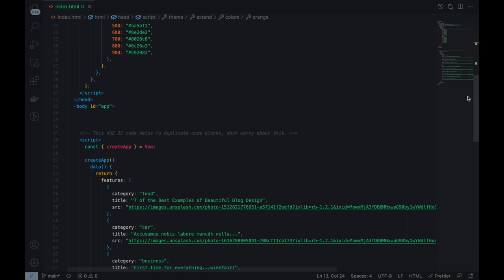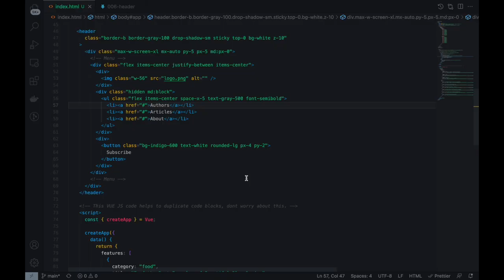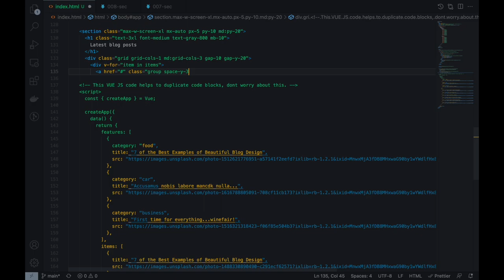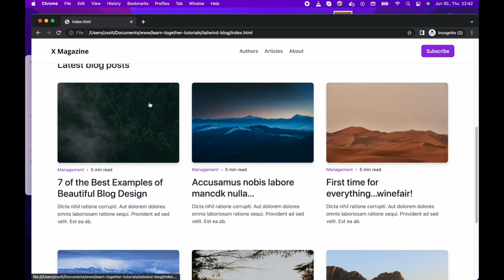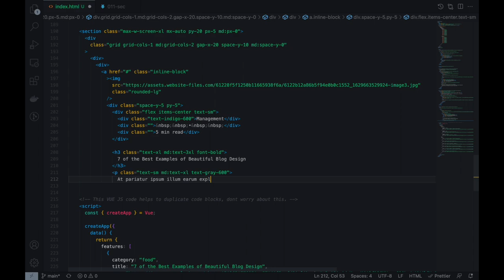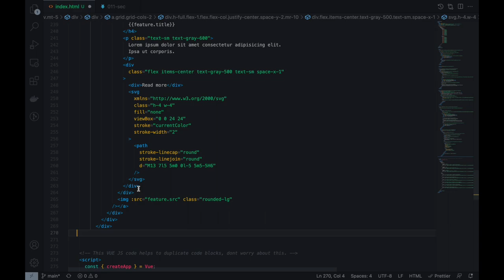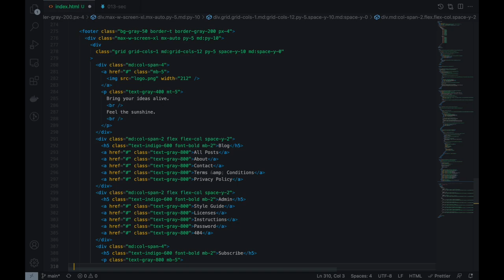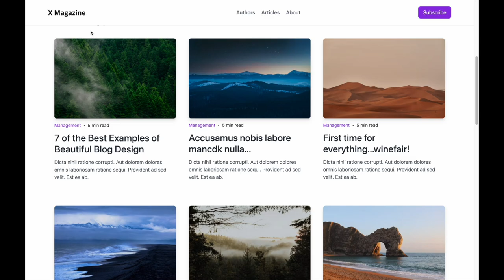Minimal Blog template with Tailwind CSS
In this tutorial video we create a minimal blog template with Tailwind CSS.  We create a very modern looking blog/magazine front page with tailwind.

Timecodes:
0:00 - Intro
0:07 - What we build
0:29 - Starter template
1:08 - Header
2:52 - Section 1
6:50 - Section 2
9:48 - Section 3
12:20 - Section 4
17:45 - Footer
23:39 - Please subscribe

clean chat ui, minimal chat ui, coding, tailwind, tailwindcss, source code, chat ui source code, modern, beautiful, html, css, html5, css3, coding tutorial, login page, login, sign in, blog template, magazine template